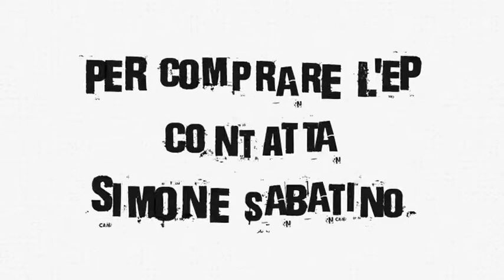Simone Sabatino & La Banda dei Santi e dei Delinquenti EP RELEASE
Video Spot Ufficiale rilascio primo EP - Simone Sabatino & La Banda dei Santi e dei Delinquenti